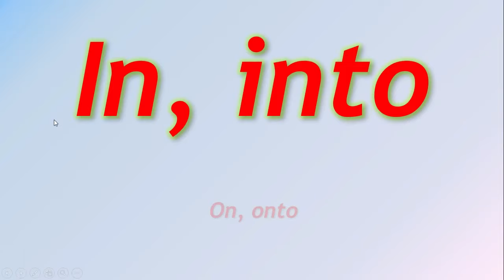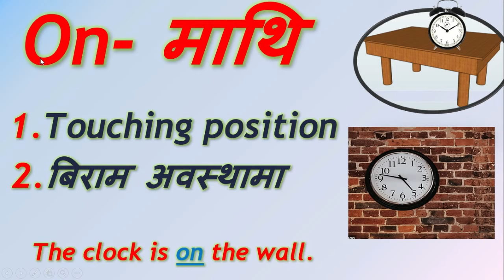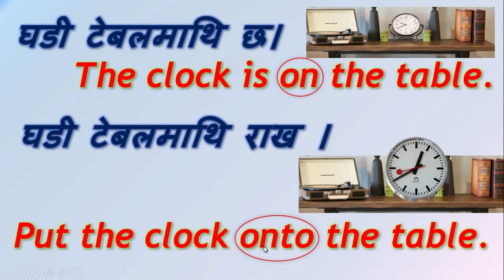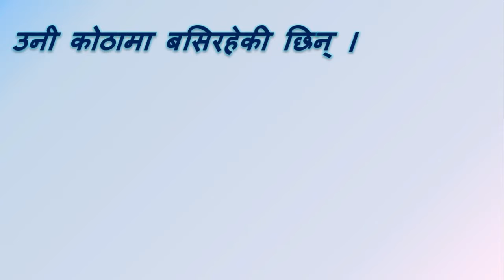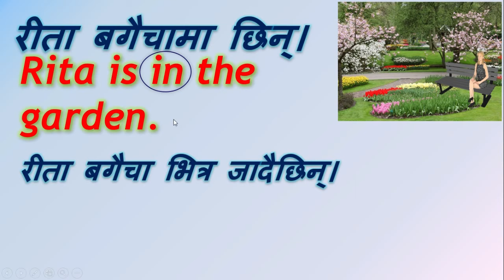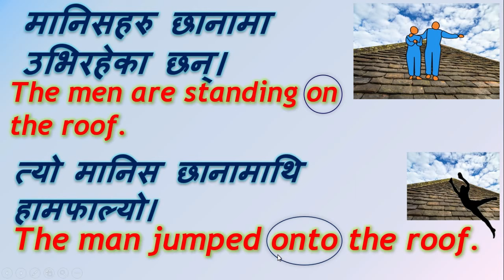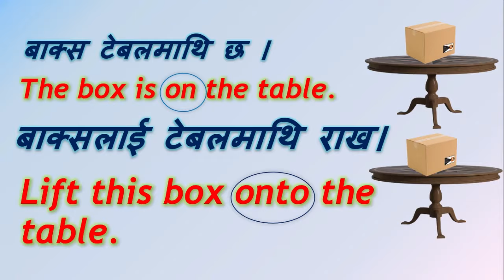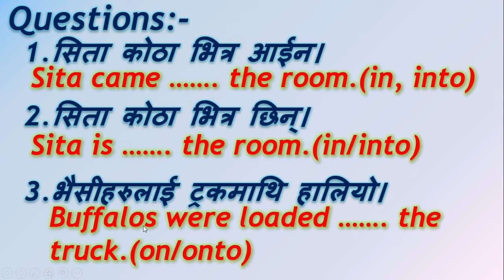Preposition in Nepali (In, Into, On, Onto) / Learn English in nepali (2020)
This video is about prepostion in nepali.
This video will help you to speak English easily & fluently.  Practice makes man perfect, so you need to try to speak English sentences again & again to speak English fluently. You need to practise the examples shown in this video regularly for better practice. You can create some more sentences taking the help of examples. This will certainly  help you to speak English fluently, Thank you

some of my videos link:-